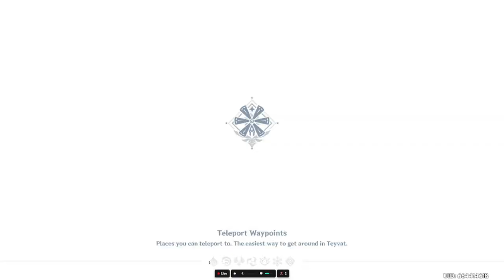May 10 stream Part 4